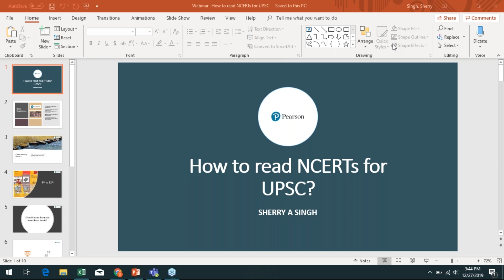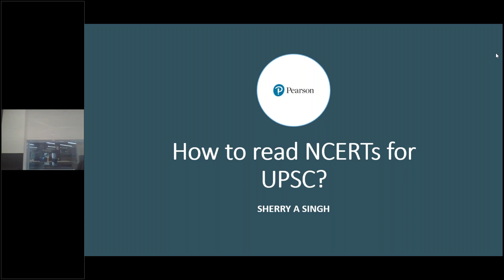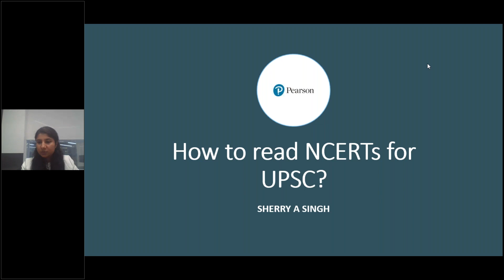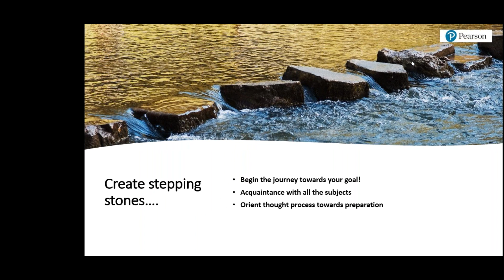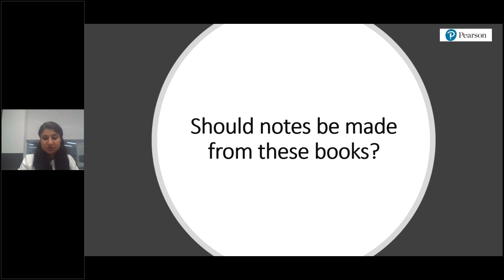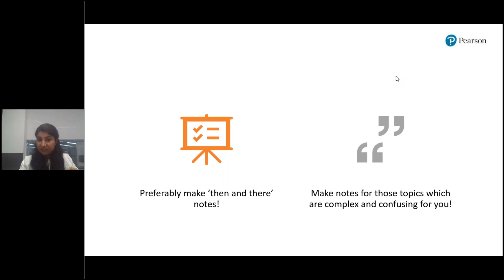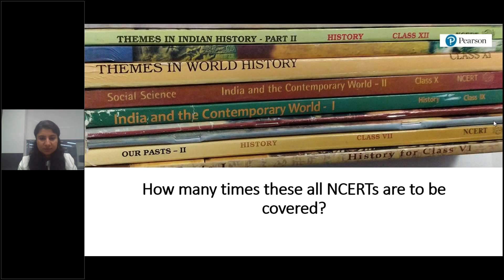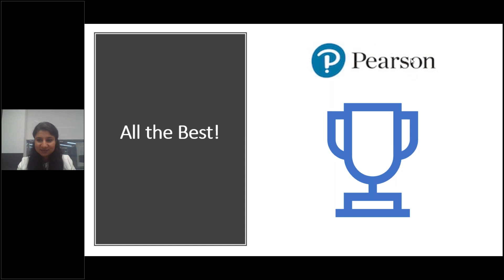UPSC Preparation - How to Read NCERT for Civil Services Preparation | Pearson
Watch this insightful webinar on how to read NCERT in preparing and cracking the UPSC exam by Sherry A Singh, acquisition Editor, Pearson.